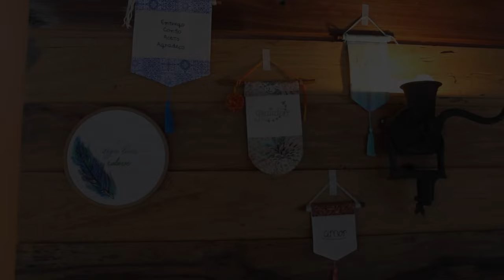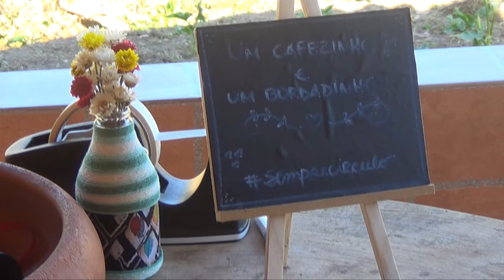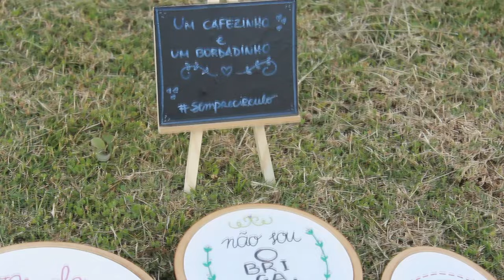Bruna Damazo - Bordado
A artesã Bruna Damazo ensina um lindo bordado para utilizar como um lindo item de decoração! Confira aqui os riscos

Separe os materiais abaixo e inicie agora mesmo o seu bordado:

- 2 recortes de algodão cru Círculo medindo 25x25cm cada
- 2 recortes de tecido estampado Círculo medindo 25x12cm, aproximadamente. Neste vídeo eu usei o tecido da Coleção Maison Designs, Ref. 291706, cor 1469.
-  Linhas de meada Maxi Mouline nas cores 846 e 741
- Agulha para bordado Círculo
- Tesoura para bordado Círculo
- Lapiseira ponta 0,5
- Carbono para tecido
- Fita crepe
- Tesoura de uso geral Círculo
- Base de corte, régua e cortador circular Círculo (opcional)
- Lã Folia Círculo
- 1 pau de canela com aproximadamente 30 cm de comprimento
- 1 bastidor regulável de plástico com 17cm de diâmetro